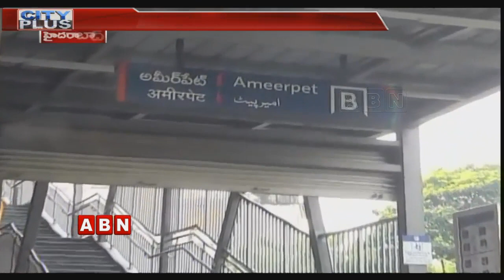2 Years For Hyderabad Metro Rail | Special Focus | ABN Telugu